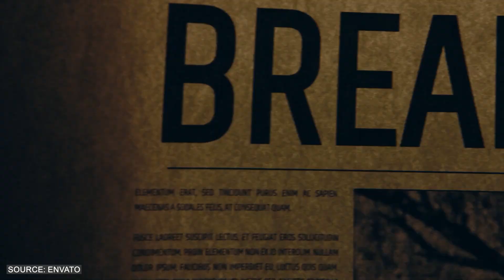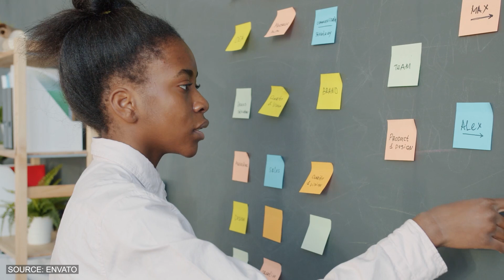This Tanzanian Safari Guide Was Attacked by Rhino!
In 1990, a 29-year-old named Ayan began his journey in Tanzania as a dedicated safari guide. With 11 years of experience, he had mastered the art of guiding tourists through the country's breathtaking landscapes and wildlife.

One fateful day, a group of researchers with a profound interest in the animals and history of the Tanzanian forest hired Ayan for a tour. Their project was dedicated to studying the fauna and delving into the deep-rooted history of the forest. They had heard of Ayan's reputation as an expert guide who could provide them with invaluable insights. After careful consideration, they decided upon the 24th of March as the date for their expedition, setting their rendezvous time at 9 a.m., when the morning sun bathed the forest in a soft, golden light.

The appointed day arrived, and Ayan was already at the meeting point, fully prepared to welcome the eager group and guide them through the carefully selected locations. As the clock struck 9 a.m., the researchers arrived punctually, their faces adorned with excitement and curiosity. Ayan led them on a journey to start the day, which had a sense of adventure in the air.